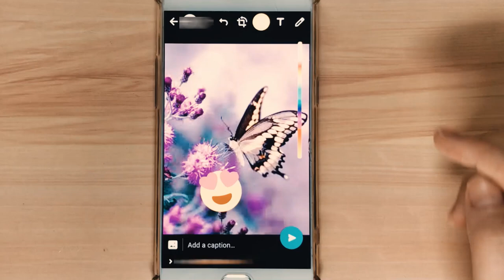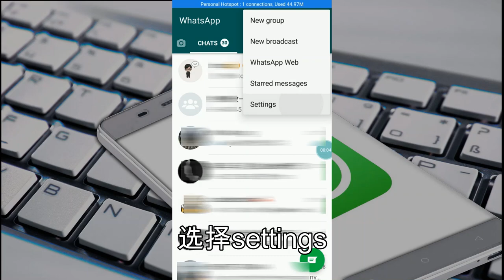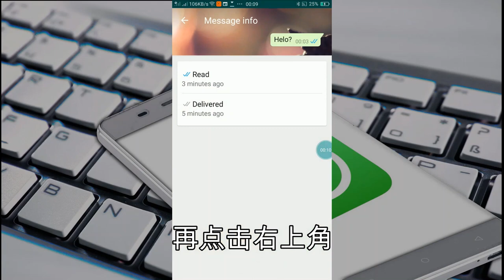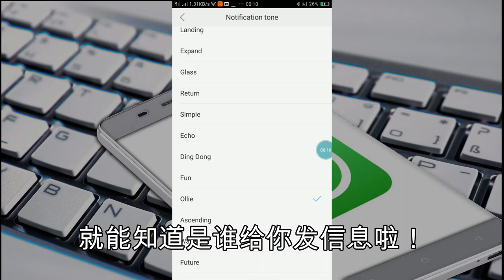【5个WhatsApp 新功能2020】 | WhatsApp 隐藏功能 | 竟然可以测出你最常聊天的对象？!!!! 【Part 1】| WhatsApp必学秘技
内容包括 :

1. 美化照片

2. 最常聊天对象

3. 隐藏版last seen

4. 隐藏聊天室

5. 自定义铃声

你还知道什么隐藏功能吗？留言让我知道哦！

谢谢您来到叮叮！叮叮会努力发片，分享更多知识让大家知道哦！记得支持哦！